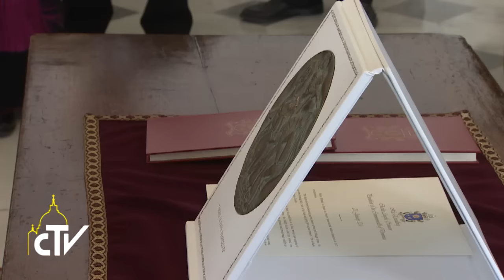Udienza Presidente Dominica 22-01-2016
La protezione dell’ambiente, i cambiamenti climatici e le catastrofi naturali, che provocano gravi danni e diverse vittime tra la popolazione dell’isola di Dominica, sono stati al centro del colloquio tra Papa Francesco e il Presidente del Commonwealth di Dominica, Charles Angelo Savarin.
Nel corso del colloquio, si è fatto riferimento alle buone relazioni bilaterali, rilevando l’opportunità di una proficua e mutua collaborazione tra lo Stato e la Chiesa cattolica, che offre un significativo contributo alla promozione della dignità della persona umana, nonché nei settori dell’educazione dei giovani e dell’assistenza ai più bisognosi.